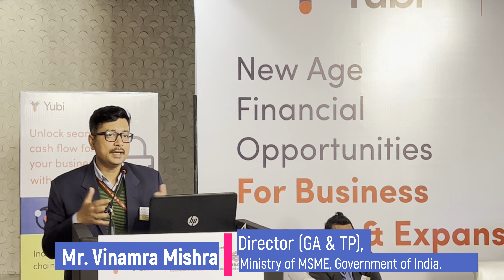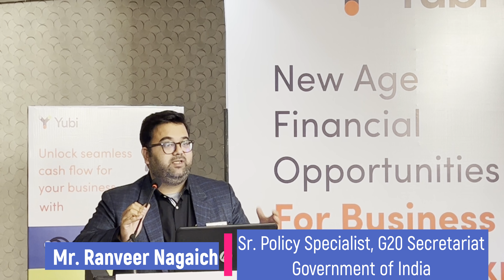How The New Age Financial Markets Can Help You Grow Your Business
on
Date: 06th January 2023 | Venue: Yantra Banquet, First Floor, The Park Hotel, Connaught Place, New Delhi
In this round table conference, top financial experts will be discussing how the new age financial markets can help you grow your business. Hear about new business ideas that can be implemented using the latest in financial technologies, and find out how you can access the capital you need to get started.

If you're looking to take your business to the next level, then this round table conference is a must-attend event. With speakers from top financial institutions and businesses, this conference will provide you with the information you need to grow your business. Register today and find out how the new age financial markets can help you reach your dreams!